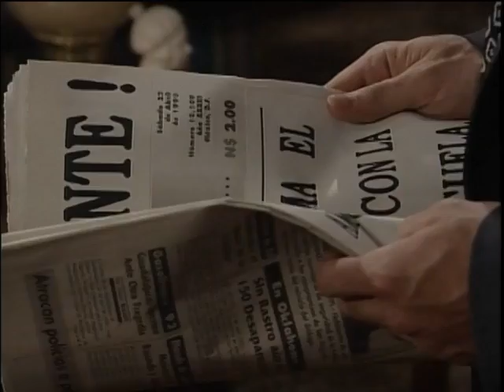Agujetas De Color De Rosa 285 Tienes un dia para irte 2de2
Elisa le da a Bertha un día para dejar la escuela. Posteriormente, Ana se presenta en la disquera y le dice al productor que Cristian es el cantautor. Mientras, Elvira le dice a Jaime que no sabe a quién dejarle su fortuna. ¿Qué decisión tomará?